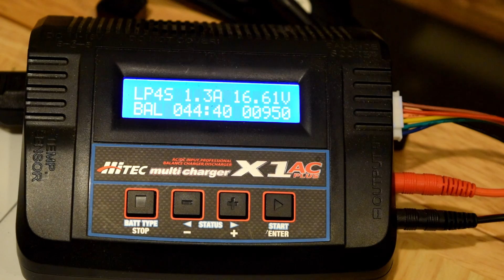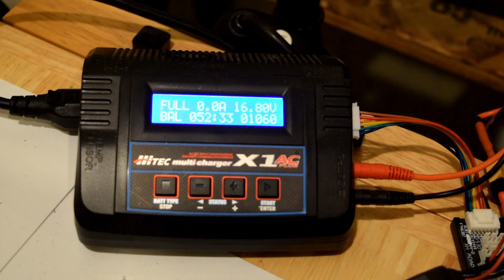Turnigy Graphene 4S 1300 mAh 45C Battery Review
I made a mistake and the "true mAh" is actually more than 1100 mAh, I did not fully discharge the battery before testing the mAh therefore it is inaccurate. The actual mAh should be much closer to the advertised amount.

Full SPECS
1300 advertised mAh
45C - 90C
165g
19.24 Wh